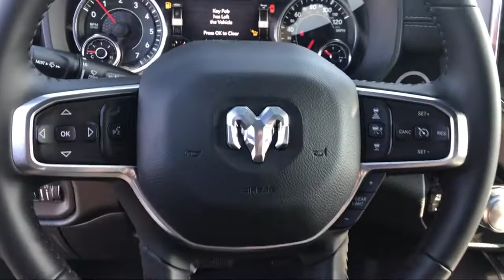2021 Ram 1500 Laramie Elk Grove Sacramento Roseville Folsom Rocklin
2021 Ram 1500 Laramie Stock Number: 62844D Vin:1C6SRFJT3MN547063.

8575 Laguna Grove Dr.